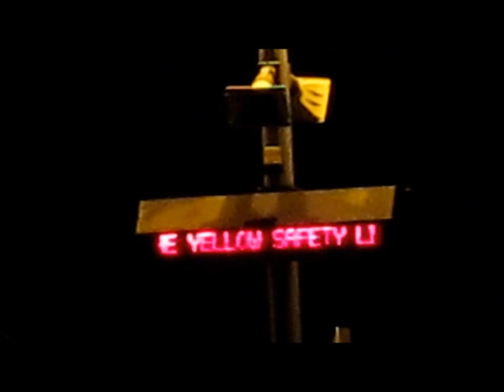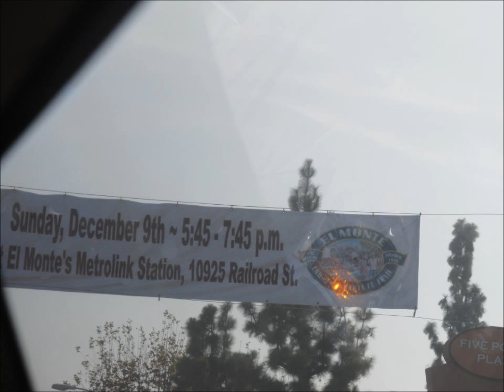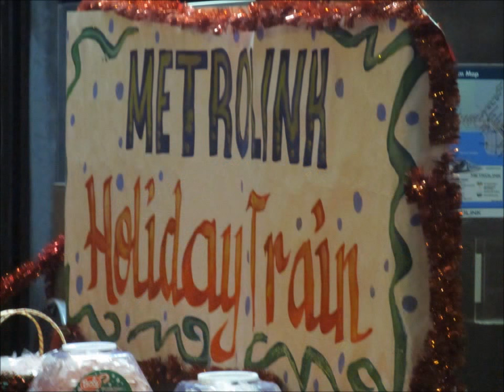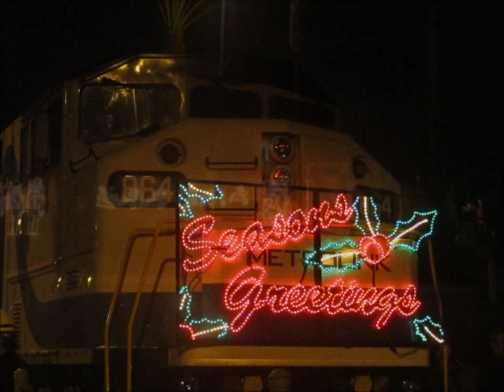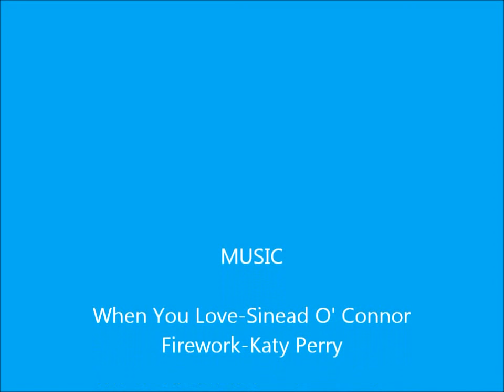Train action on 12/9/12 with Awesome Trains & EX.CNW 6716 at COIF 12/10/12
Here is some action I caught along with the Metrolink Holiday Toy Express coming to El Monte and Many other Great Trains. And also footage of EX. CNW unit 6716 at the City of Industry Facility 12/10/12.

TheSd90mac-Railfanner
 The Metrolink883Fan
 The Metrolink858Fan